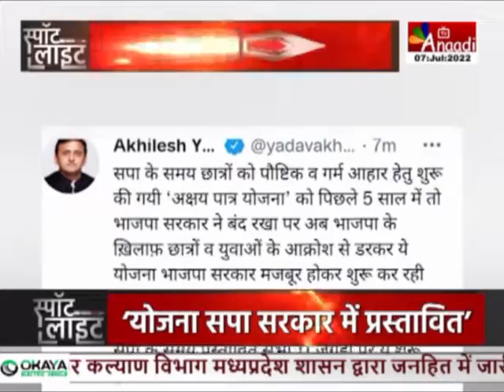स्पॉट लाइट : सौगात पर सवाल ! | UP News Hindi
यूपी विधानसभा चुनाव में जीत के बाद आज पहली बार पीएम नरेंद्र मोदी वाराणसी के दौरा पर आए...जहां उऩ्होने अपने संसदीय क्षेत्र को 1812 करोड़ रुपये की 45 योजनाओं की सौगात दी... पीएम नरेंद्र मोदी का ये दौरा राजनीति के लिहाज से भी बेहद खास रहा है। यूपी में विधानसभा चुनाव में मिली जीत के बाद पहली बार आए प्रधानमंत्री नरेंद्र मोदी काशीवासियों को रिटर्न गिफ्ट दिया...इसके साथ ही 2024 में होने वाले लोकसभा चुनाव का शंखनाद भी कर दिया...इसी बीच जिस योजना का पीएम मोदी ने शुभारंभ किया..वो थी अक्षय पात्र योजना..और अब इस योजना पर सियासत हो रही है... समाजवादी पार्टी अध्यक्ष अखिलेश यादव ने प्रधानमंत्री द्वारा अक्षय पात्र रसोई का उद्घाटन किये जाने पर तंज करते हुए एक ट्वीट में कहा, ''सपा के समय छात्रों को पौष्टिक व गर्म आहार के लिये शुरू की गयी अक्षय पात्र योजना को भाजपा सरकार ने पिछले पांच साल में बंद रखा मगर अब भाजपा के खिलाफ छात्रों तथा युवाओं के आक्रोश से डरकर सरकार अब मजबूरन इसे फिर शुरू कर रही है।'' उन्होंने इसी ट्वीट में कहा कि भाजपा सरकार पिछली सपा सरकार के कार्यकाल में प्रस्तवित सभी 11 स्थानों पर इस योजना को शुरू करे...यानि समाजावादी पार्टी इसे अपनी योजना बता रही है औऱ बीजेपी इसे अपनी योजना बता रही है...अब इस पर सियासत किस तरह हो रही है सुनिए जरा...